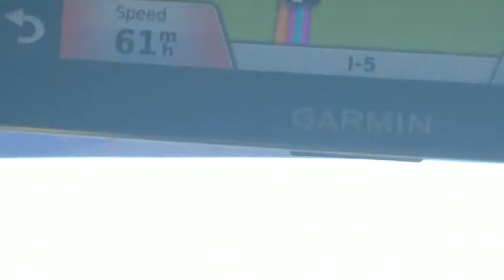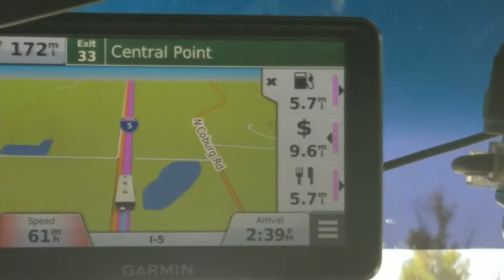I - 5 south bound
Easy goin 😎